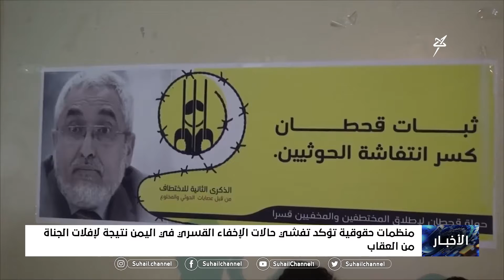تفشي حالات الإخفاء القسري نتيجة إفلات الجناة من العقاب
قناة_سهيل# ‪